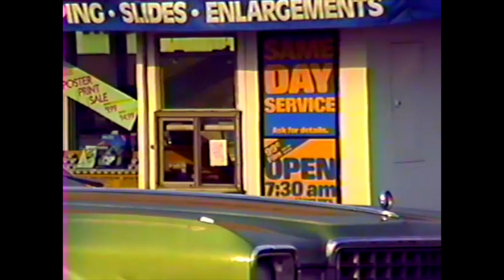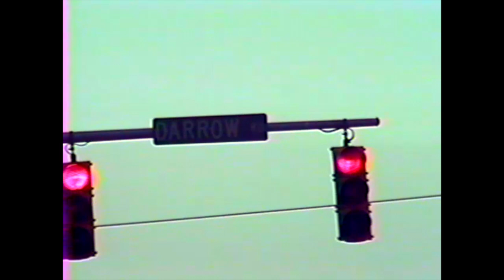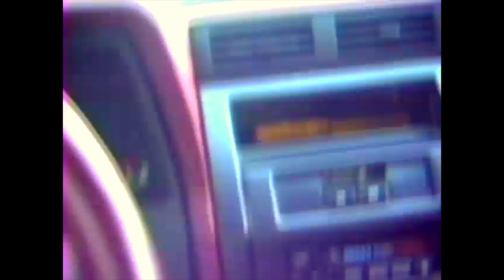My Drive from Cuyahoga Falls to Hudson in May of 1988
1988 Cuyahoga Falls, Stow, Hudson Ohio